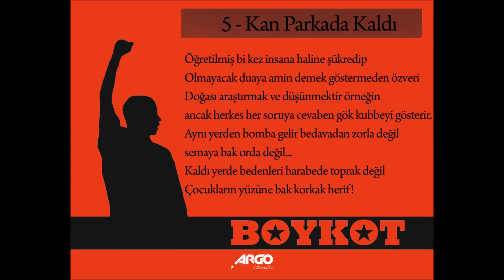Boykot - Kan Parkada Kaldı